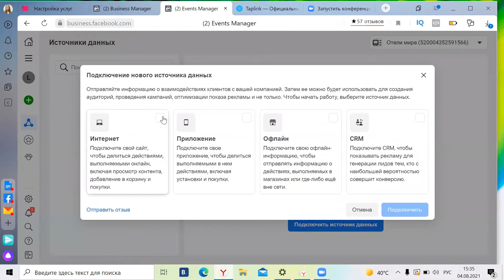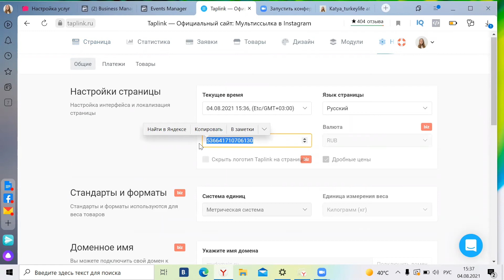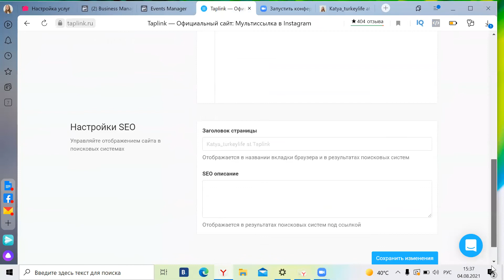Пиксель на таплинк.Как поставить пиксель на Таплинк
Эти и другие видео я снимаю для вас на канале